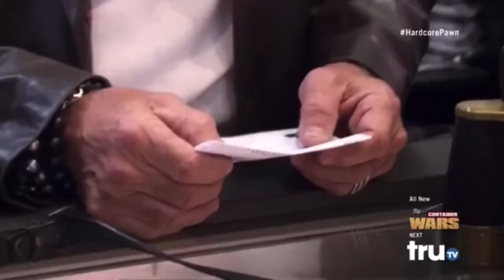Hardcore Pawn - WW2 Binoculars; signed by Leo Szilard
Captured from: S8 E11 (Guards Go Home).